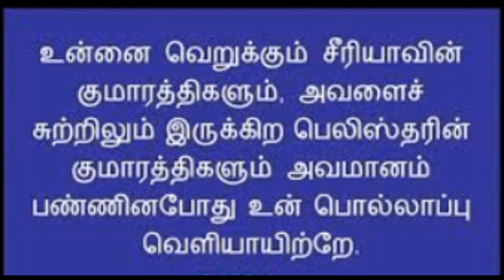Ezekiel 16 Explained | Abomination Of Jerusalem | Tamil Bible Study | Vimal Kumar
1Again the word of the Lord came to me, saying, 2 “Son of man, cause Jerusalem to know her abominations, 3 and say, ‘Thus says the Lord God to Jerusalem: “Your birth and your nativity are from the land of Canaan; your father was an Amorite and your mother a Hittite. 4 As for your nativity, on the day you were born your navel cord was not cut, nor were you washed in water to cleanse you; you were not rubbed with salt nor wrapped in swaddling cloths. 5 No eye pitied you, to do any of these things for you, to have compassion on you; but you were thrown out into the open field, when you yourself were loathed on the day you were born.

6 “And when I passed by you and saw you struggling in your own blood, I said to you in your blood, ‘Live!’ Yes, I said to you in your blood, ‘Live!’ 7 I made you thrive like a plant in the field; and you grew, matured, and became very beautiful. Your breasts were formed, your hair grew, but you were naked and bare.

8 “When I passed by you again and looked upon you, indeed your time was the time of love; so I spread My wing over you and covered your nakedness. Yes, I swore an oath to you and entered into a covenant with you, and you became Mine,” says the Lord God.

9 “Then I washed you in water; yes, I thoroughly washed off your blood, and I anointed you with oil. 10 I clothed you in embroidered cloth and gave you sandals of badger skin; I clothed you with fine linen and covered you with silk. 11 I adorned you with ornaments, put bracelets on your wrists, and a chain on your neck. 12 And I put a jewel in your nose, earrings in your ears, and a beautiful crown on your head. 13 Thus you were adorned with gold and silver, and your clothing was of fine linen, silk, and embroidered cloth. You ate pastry of fine flour, honey, and oil. You were exceedingly beautiful, and succeeded to royalty. 14 Your fame went out among the nations because of your beauty, for it was perfect through My splendor which I had bestowed on you,” says the Lord God.

Jerusalem’s Harlotry
15 “But you trusted in your own beauty, played the harlot because of your fame, and poured out your harlotry on everyone passing by who would have it. 16 You took some of your garments and adorned multicolored [g]high places for yourself, and played the harlot on them. Such things should not happen, nor be. 17 You have also taken your beautiful jewelry from My gold and My silver, which I had given you, and made for yourself male images and played the harlot with them. 18 You took your embroidered garments and covered them, and you set My oil and My incense before them. 19 Also My food which I gave you—the pastry of fine flour, oil, and honey which I fed you—you set it before them as [h]sweet incense; and so it was,” says the Lord God.

20“Moreover you took your sons and your daughters, whom you bore to Me, and these you sacrificed to them to be devoured. Were your acts of harlotry a small matter, 21 that you have slain My children and offered them up to them by causing them to pass through the fire? 22 And in all your abominations and acts of harlotry you did not remember the days of your youth, when you were naked and bare, struggling in your blood.

23 “Then it was so, after all your wickedness—‘Woe, woe to you!’ says the Lord God— 24 that you also built for yourself a shrine, and made a high place for yourself in every street. 25 You built your high places at the head of every road, and made your beauty to be abhorred. You offered yourself to everyone who passed by, and multiplied your acts of harlotry. 26 You also committed harlotry with the Egyptians, your very fleshly neighbors, and increased your acts of harlotry to provoke Me to anger.

27 “Behold, therefore, I stretched out My hand against you, diminished your allotment, and gave you up to the will of those who hate you, the daughters of the Philistines, who were ashamed of your lewd behavior. 28 You also played the harlot with the Assyrians, because you were insatiable; indeed you played the harlot with them and still were not satisfied. 29 Moreover you multiplied your acts of harlotry as far as the land of the trader, Chaldea; and even then you were not satisfied.

30 “How degenerate is your heart!” says the Lord God, “seeing you do all these things, the deeds of a brazen harlot.

Jerusalem’s Adultery
31 “You erected your shrine at the head of every road, and built your high place in every street. Yet you were not like a harlot, because you scorned payment. 32 You are an adulterous wife, who takes strangers instead of her husband. 33 Men make payment to all harlots, but you made your payments to all your lovers, and hired them to come to you from all around for your harlotry. 34 You are the opposite of other women in your harlotry, because no one solicited you to be a harlot. In that you gave payment but no payment was given you, therefore you are the opposite.”.